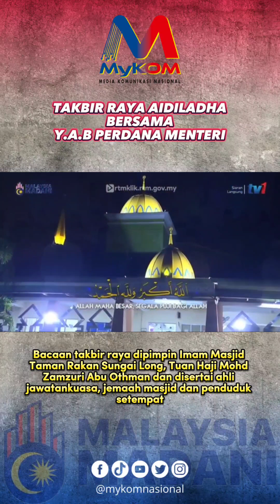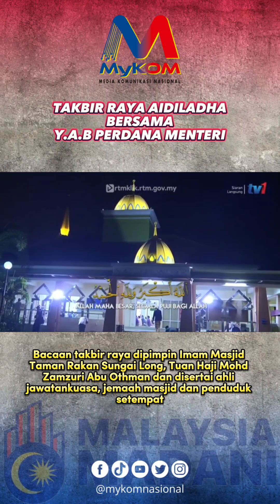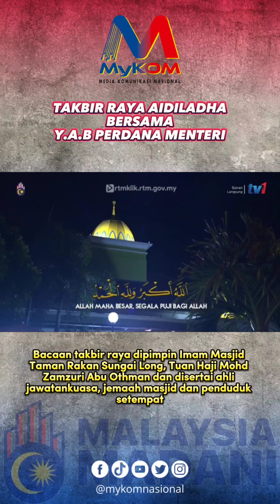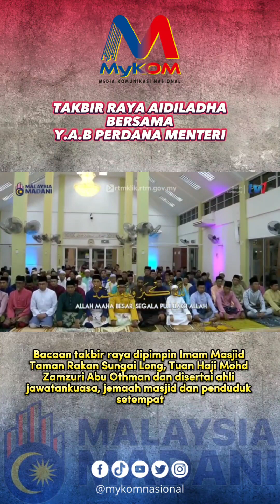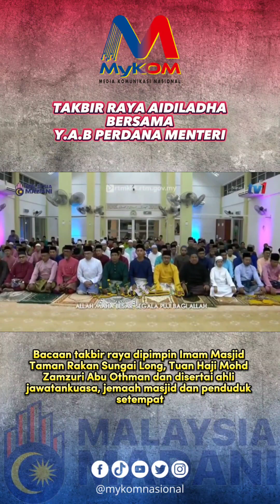Takbir raya Aidil Adha YAB Perdana Menteri bersama imam, kariah Masjid Taman Rakan Sungai Long.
Takbir raya Aidil Adha YAB Perdana Menteri bersama imam, kariah Masjid Taman Rakan Sungai Long dan penduduk setempat.

Salam Aidiladha.